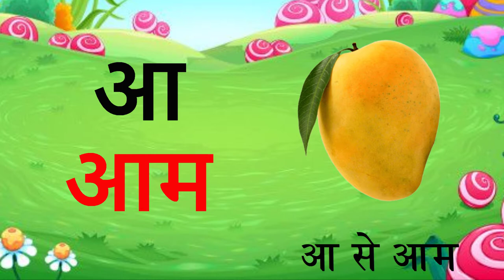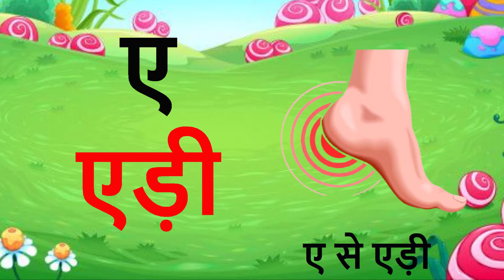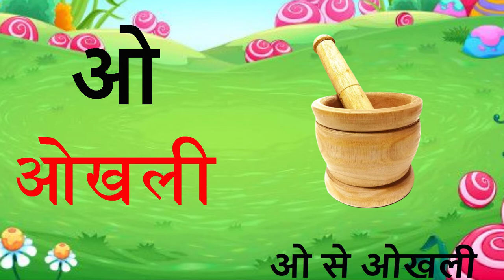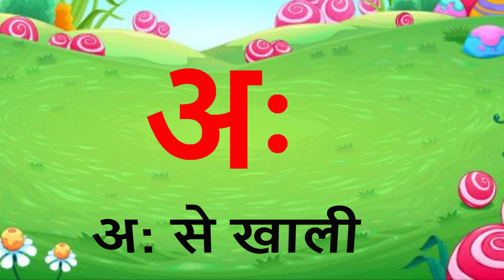अ से अनार, आ से आम, हिंदी वर्णमाला, अआइईउऊ,क से कबूतर,a se anar,aa se aam, हिंदीस्वरब्यंजन